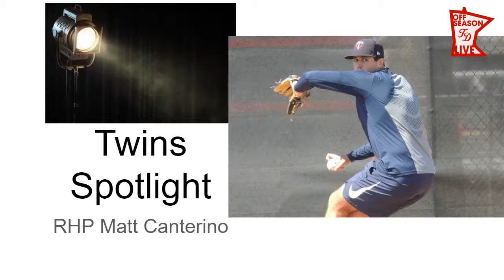Twins Spotlight: Episode 2 (Matt Canterino)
Matt Canterino was the Twins second round pick in 2019 out of Rice University. Seth Stohs of Twins Daily catches up with one of the Twins top pitching prospects.